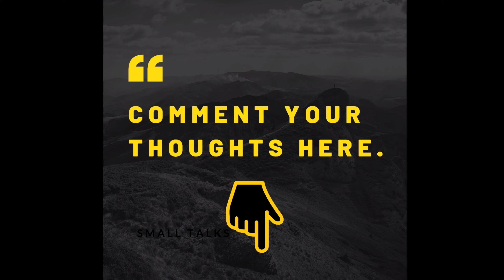SUPPORT DEPENDENT? | Kennethic Energy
"Nadidiscourage ka na ba kasi feeling mo wala ng sumusuporta?"
"Gusto na ba magquit kasi feeling mo walang nag-aappreciate?

Welcome sa RealTalkKenergy.
Let's Go!